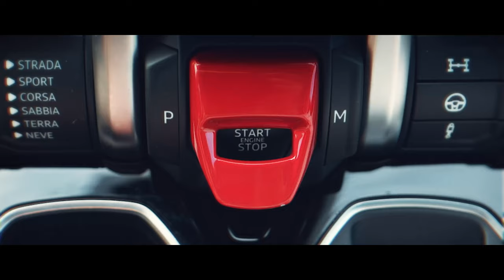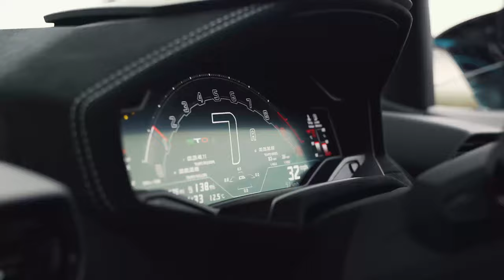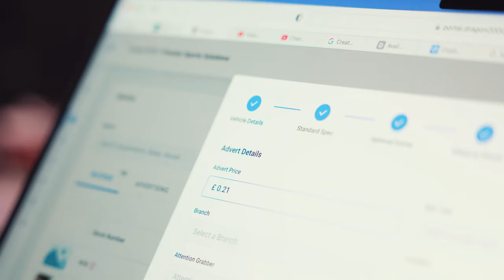Inside Premier Sports Solutions: The Ultimate Destination for Luxury Car Enthusiasts and Footballers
In this video, we take you behind the scenes of Premier Sports Solutions - the premier destination for luxury and high-performance vehicles. Join us as we explore the ins and outs of our daily operations, from sourcing the finest automobiles to customizing them to meet our clients' exact specifications. We're passionate about delivering unparalleled customer service and creating memorable experiences for our clients. Come see what makes Premier Sports Solutions the go-to destination for discerning car enthusiasts and the premier league’s top players.